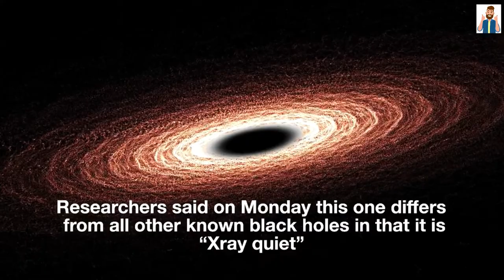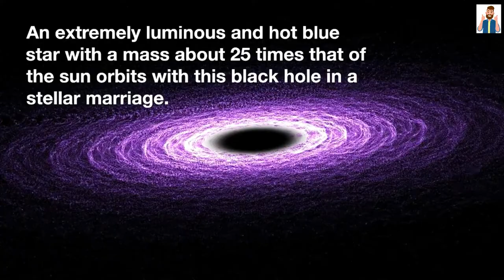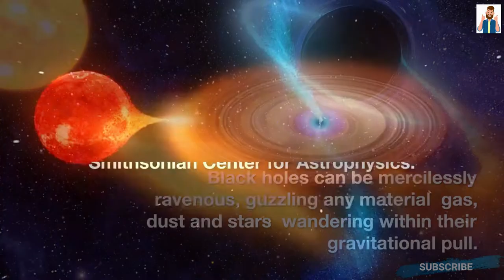SCIENTISTS FIND AN EXOTIC BLACK HOLE DEEMED A ‘NEEDLE IN A HAYSTACK.2022 (ENGLISH)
Hi from the man of insight , let's get some interesting and new information.

SCIENTISTS FIND AN EXOTIC BLACK HOLE DEEMED A ‘NEEDLE IN A HAYSTACK.

Astronomers have spotted in a galaxy adjacent to our Milky Way what they are calling a cosmic “needle in a haystack”

a black hole that not only is classified as dormant but appears to have been born without the explosion of a dying star.

Researchers said on Monday this one differs from all other known black holes in that it is “X-ray quiet”

not emitting powerful X-ray radiation indicative of gobbling up nearby material with its strong gravitational pull and that it was not born in a stellar blast called a supernova.

This one, with a mass at least nine times greater than our sun, was detected in the Tarantula Nebula region of the Large Magellanic Cloud galaxy and is located about 160,000 light years from Earth.

An extremely luminous and hot blue star with a mass about 25 times that of the sun orbits with this black hole in a stellar marriage.

This so-called binary system is named VFTS 243.

The researchers believe the companion star eventually also will become a black hole and could merge with the other one.

There are different categories of black holes.

The smallest, like the newly detected ones, are so-called stellar mass black holes formed by the collapse of massive individual stars at the ends of their life cycles.

There also are intermediate-mass black holes as well as the enormous supermassive black holes residing at the centre of most galaxies.

It is typically assumed that the collapse of massive stars into black holes is associated with a powerful supernova explosion.

In this case, a star perhaps 20 times our sun’s mass blew some of its material into space in its death throes, then collapsed in on itself without an explosion.

The shape of its orbit with its companion offers evidence for the lack of an explosion.

Black holes can be mercilessly ravenous, guzzling any material  gas, dust and stars  wandering within their gravitational pull.

It’s the first object of its kind discovered after astronomers have been searching for decades,” said astronomer and study co author Kareem El-Badry of the Harvard & Smithsonian Center for Astrophysics.